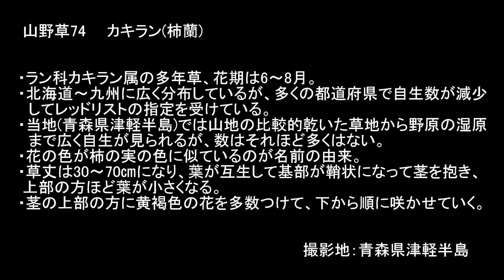カキランー山野草4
青森県津軽半島に自生するカキランの様子を紹介